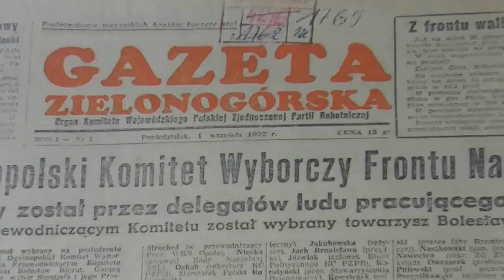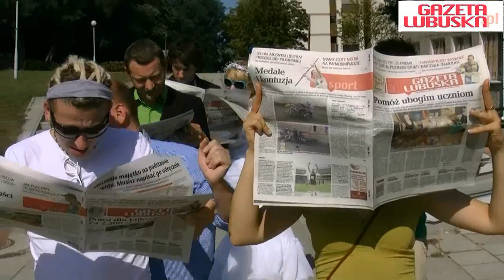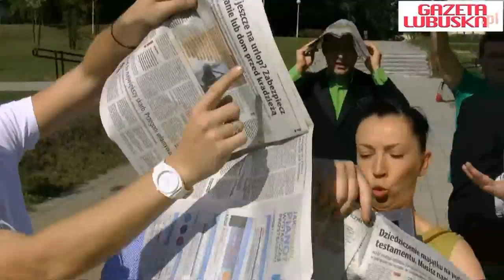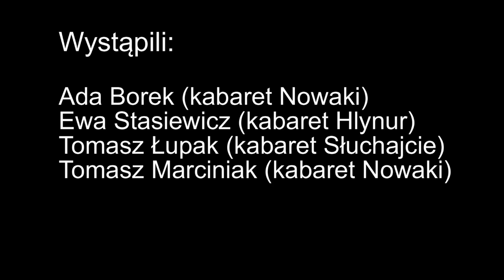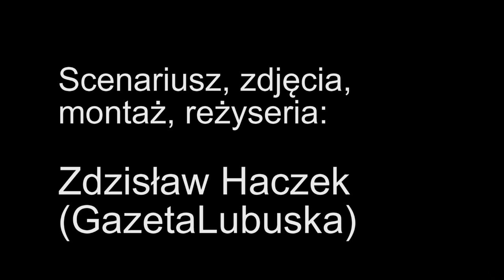Zielonogórscy kabareciarze stoczyli bój na... gazety!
W teledysku do piosenki z okazji 60-lecia „Gazety Lubuskiej" wystąpili: Ada Borek (kabaret Nowaki), Ewa Stasiewicz (kabaret Hlynur), Tomasz Łupak (kabaret Słuchajcie), Tomasz Marciniak (kabaret Nowaki) , Janusz Pietruszka (kabaret Słuchajcie), Kamil Piróg (kabaret Nowaki), Jarek Marek Sobański (kabaret Słuchajcie) oraz Alicja Horbowa, Kamil Biskup i Rafał Rowiński.
Muzykę skomponował Grzegorz Łukasiewicz (Regionalne Centrum Animacji Kultury). Tekst napisał Tomasz Rusek (Gazeta Lubuska). Zaśpiewali: Małgorzata Czyżycka (kabaret Ciach), Leszek Jenek (kabaret Ciach), Tomasz Łupak (kabaret Słuchajcie).
Nagranie w Studio Polysound zrealizował
Zbigniew Adamczak (Regionalne Centrum Animacji Kultury)
Scenariusz, zdjęcia, reżyseria, montaż: Zdzisław Haczek (Gazeta Lubuska)